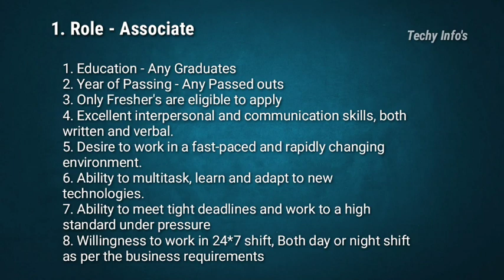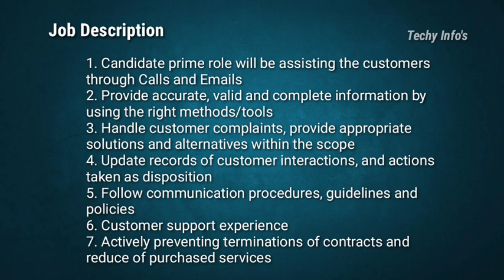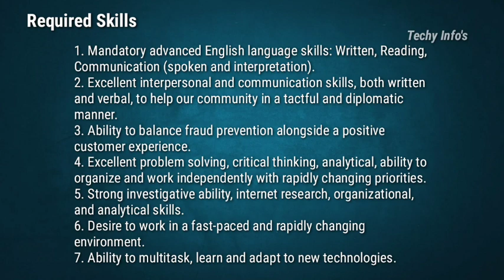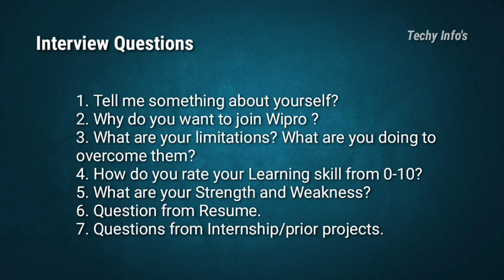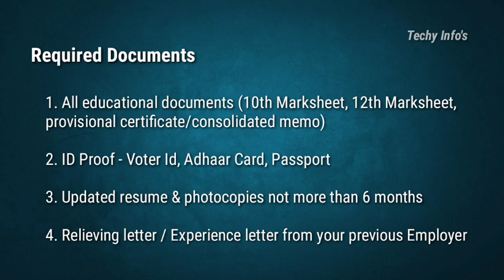Wipro Walkin Drive | Any Degree | Any Passed outs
Apply Link for Wipro

Hey Guys.. Today we are going to see about Wipro walkin recruitment jobs for freshers and also about Eligibility criteria, About Job, Required skills, Interview Questions, Interview Rounds, Salary, Required Documents and so on.. I hope this video is useful for you guys.

Wipro Recruitment
Wipro Jobs
Wipro recruitment jobs
Private jobs
Wipro interview Rounds
Wipro Drive